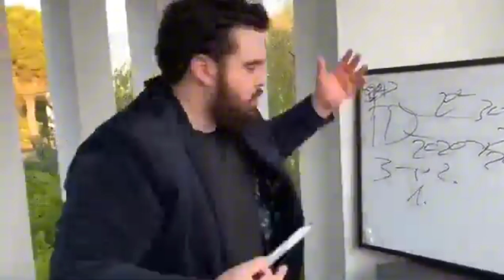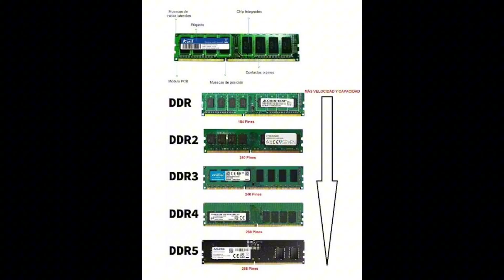La memoria ram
Que es la memoria RAM